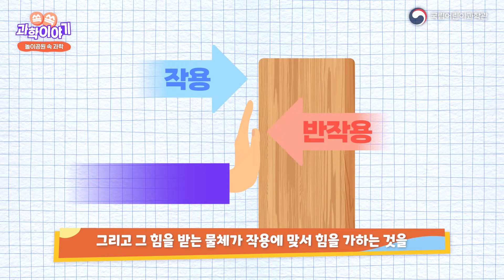쏙쏙 과학이야기 3화│놀이공원 속 과학